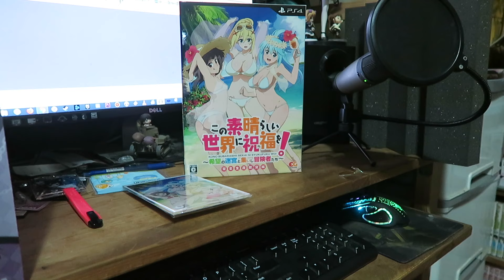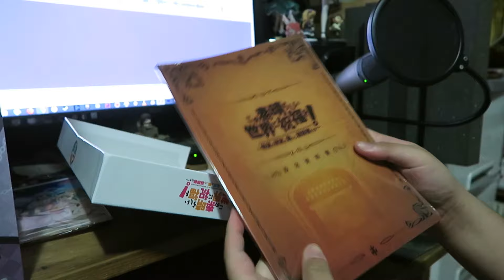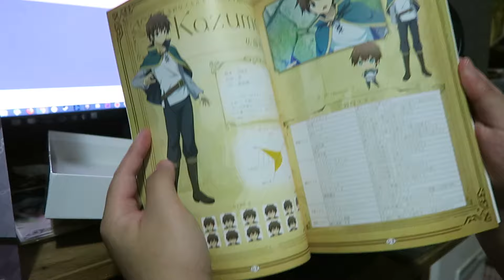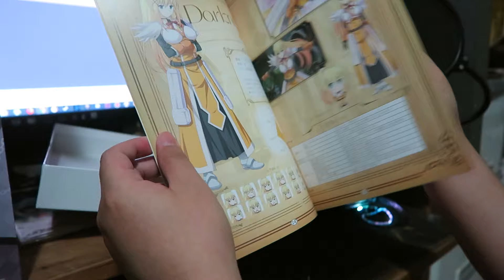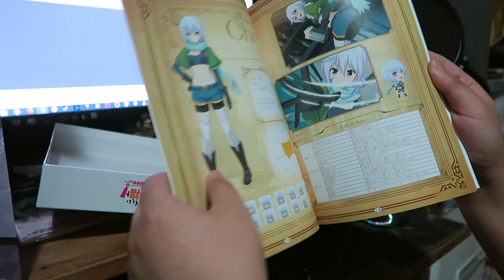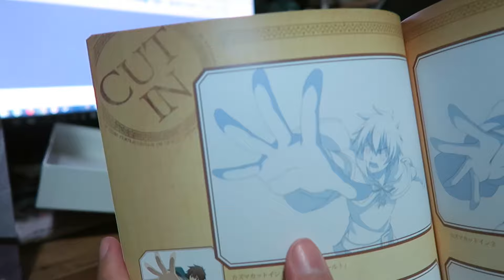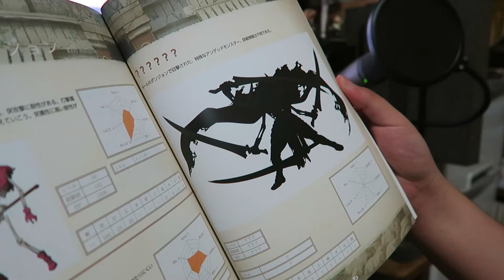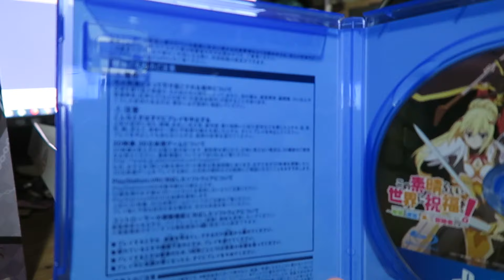KonoSuba -Kibou no Meikyuu to Tsudoishi Boukenshatachi- Unboxing The Premium Box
Haven't done these in a while, plus it's a new game! Yay!